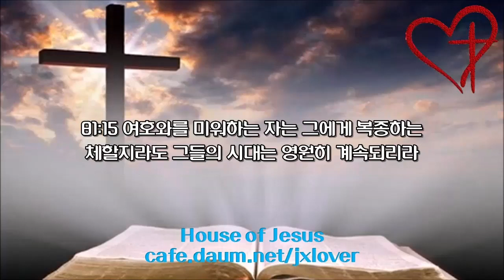[성경 일독 20일 도전] [1.1배속] (10일차) 욥 11장-시 81편